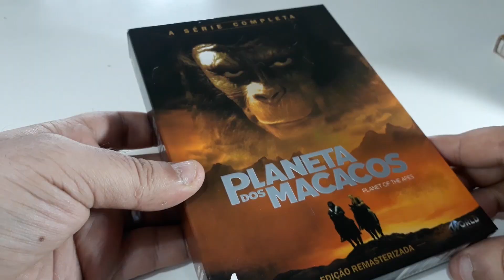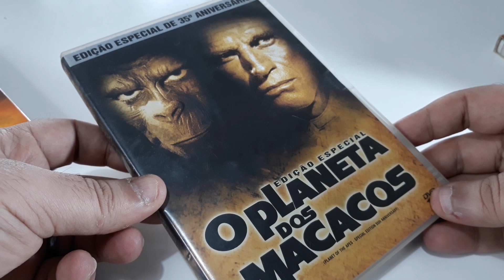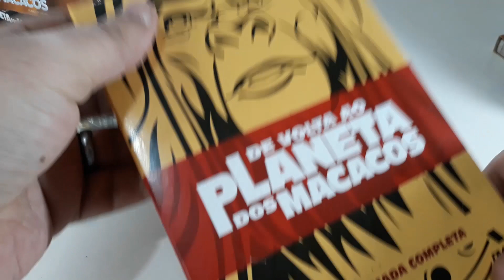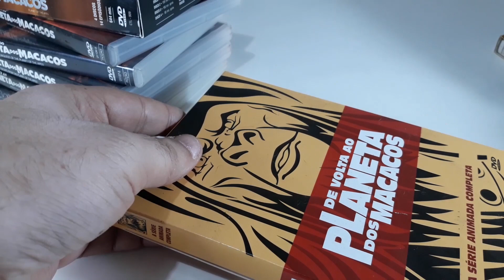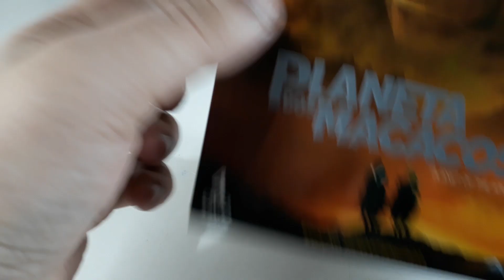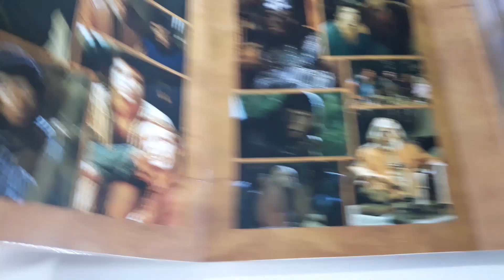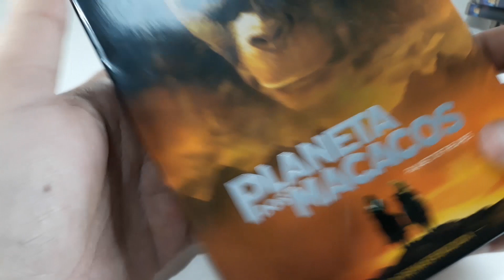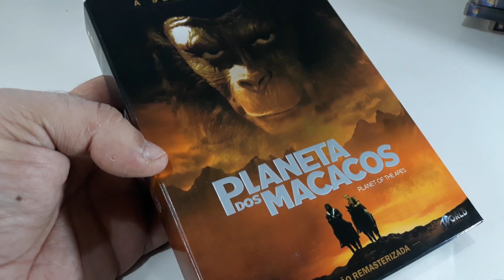Box Planeta Dos Macacos - A Série Completa em DVD pela Line Store - DV 115 B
A partir do filme de 1968, Planeta dos Macacos tomou o mundo de assalto. Foram nada menos que quatro sequências até 1973. Bem longe de a febre arrefecer os estúdios sacaram uma série homônima para TV em 1974.
Durou apenas 14 episódios. Evidente que os altos custos jamais se pagariam pela audiência que alcançou na época.
Por muitos anos colecionadores fanáticos pela saga tinham poucas esperanças de tê-la em sua estante. Até pouco tempo atrás! Agora existe por mais de uma distribuidora.
Neste vídeo você confere detalhes da edição da World Classics / Line Store. A aguardada série se junta agora a todo o resto já lançado no Brasil, incluindo a versão animada, já mostrada aqui.